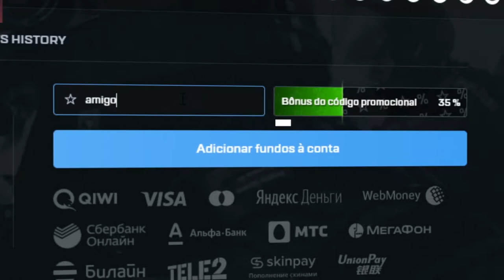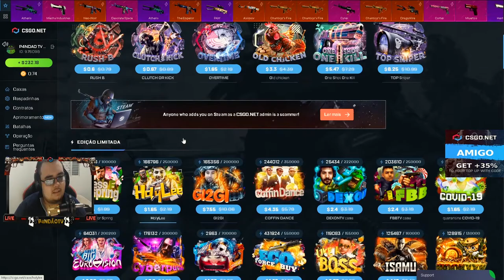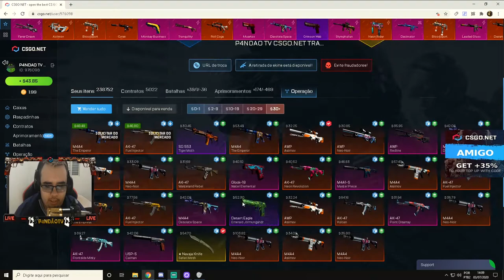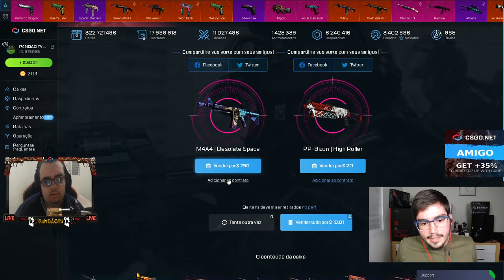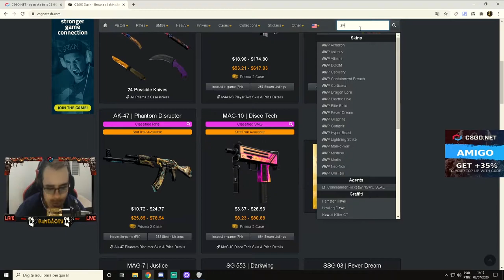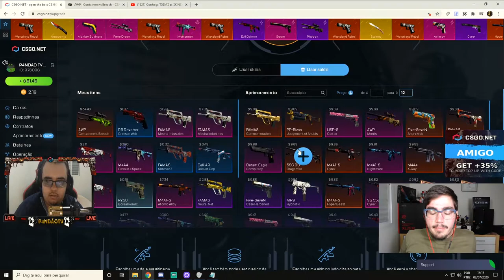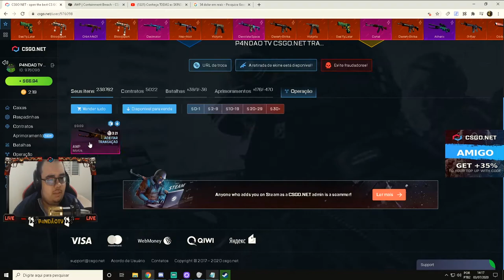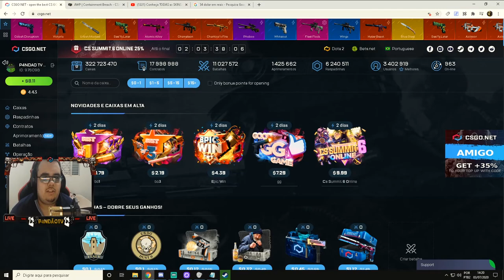DESAFIEI um YOUTUBER de CS - SE ELE CONSEGUIR GANHA R$ 200,00 - SORTEIO AWP R$ 50,00!